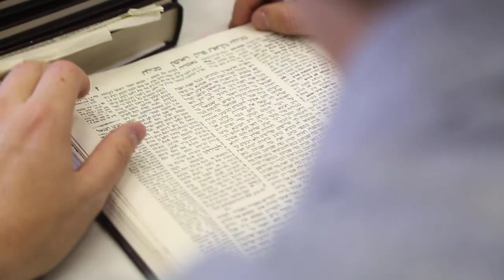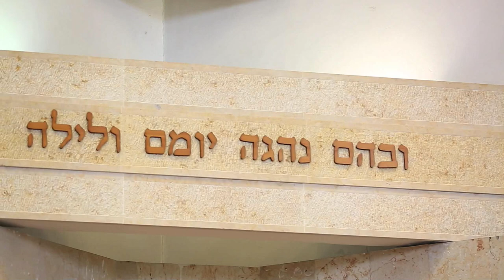Reishit Dinner 2017 - Rebbe of the Year: Rabbi Avi Perlowitz